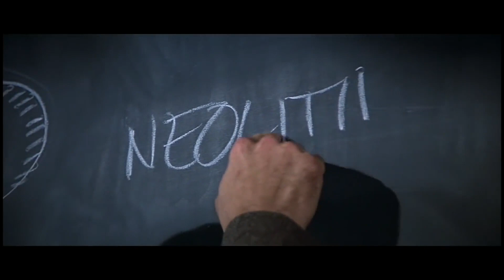Cinema Cereal | Dead Poets Society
Spoonings of movies we love, edited by the award-winning Matthew Muhl.

This edition spoons "Dead Poets Society" with another movie.